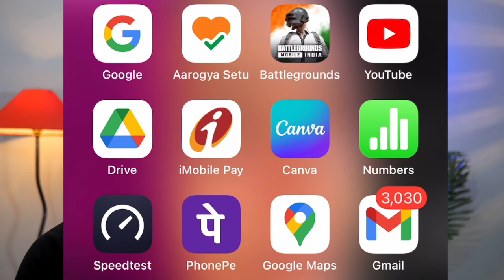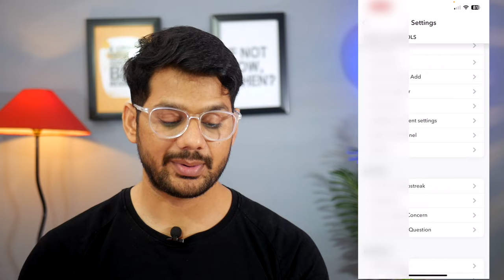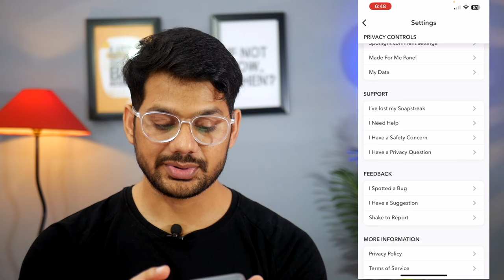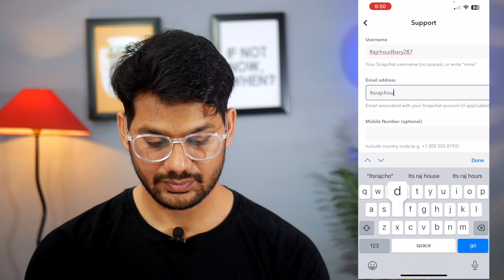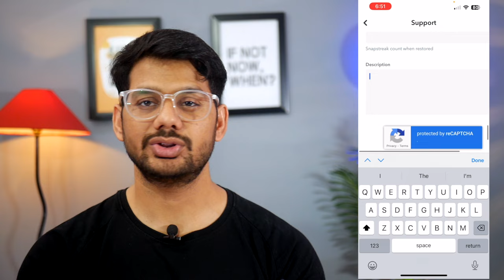How to Restore Snapchat Streak without Paying | Snapstreak Recovery Without Money | Snapchat Streaks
🤞🏻KEEP SUPPORTING